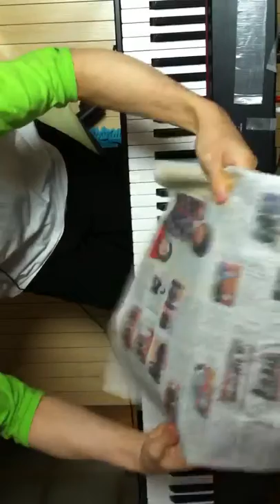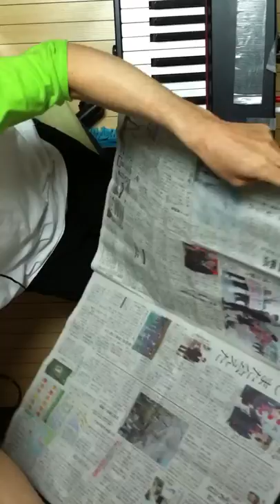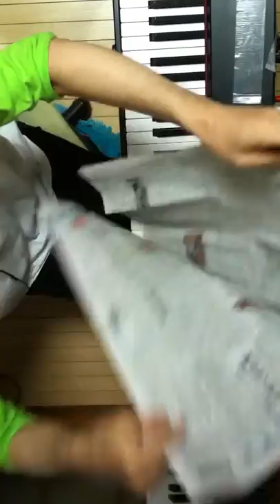2014.05.20 Aratori ex atonal 1